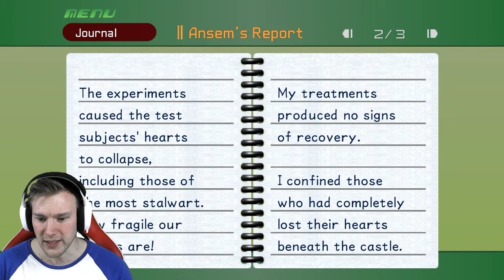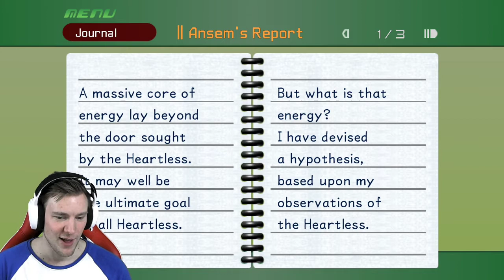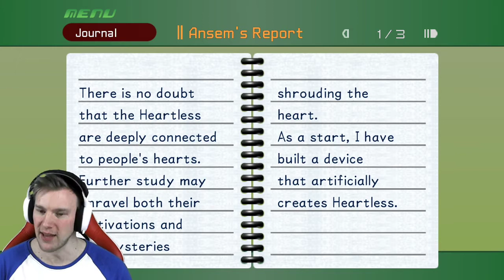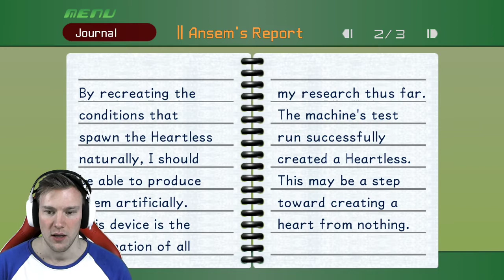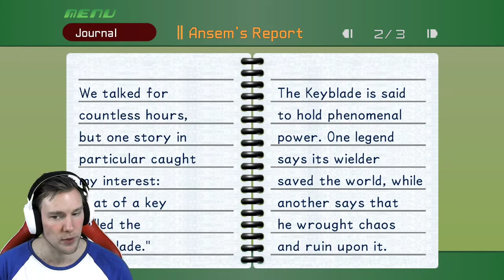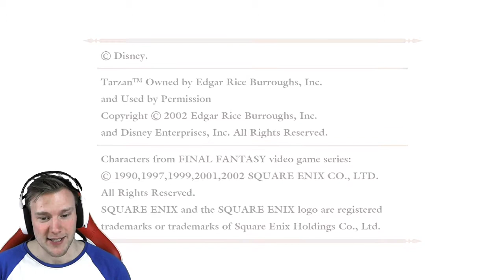Sephiroth OWNED me and I rage quit this stream! | Kingdom Hearts #25.3 (livestream)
Enjoy this past livestream of Kingdom Hearts!